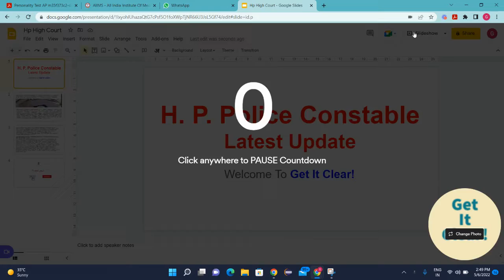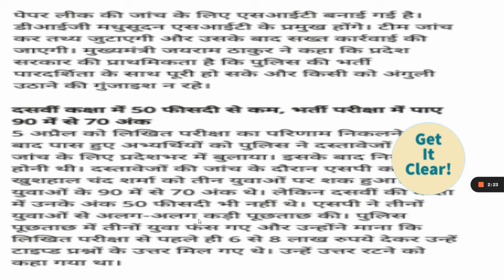HP POLICE CONSTABLE | Latest Update | जाने क्यों किया गया लिखित परीक्षा पेपर को रद्द | Must Watch.